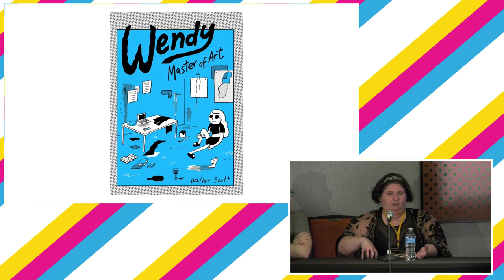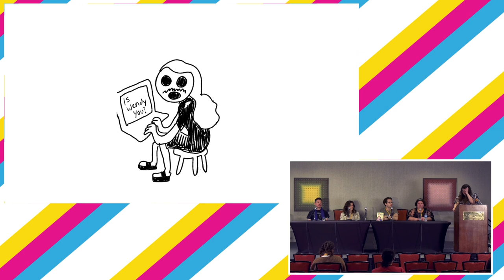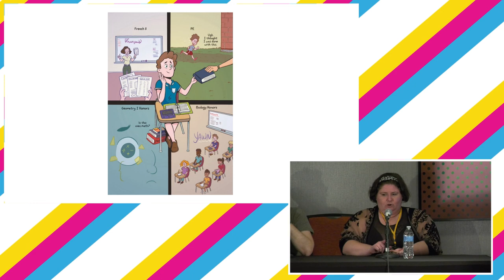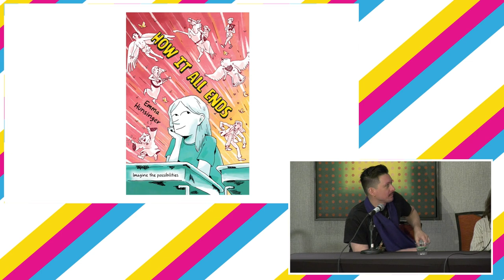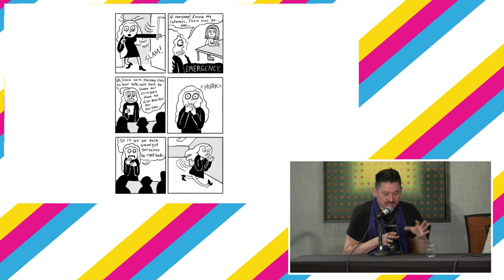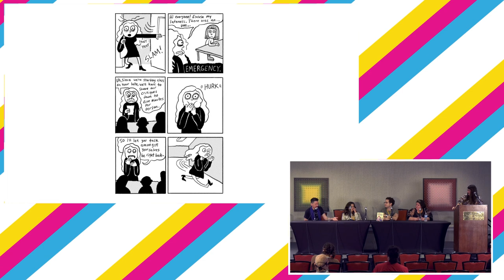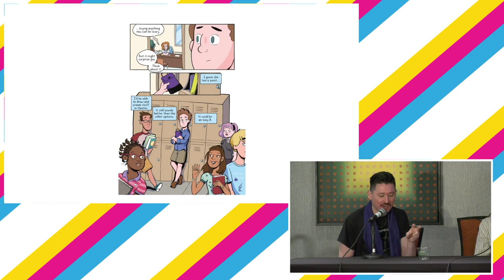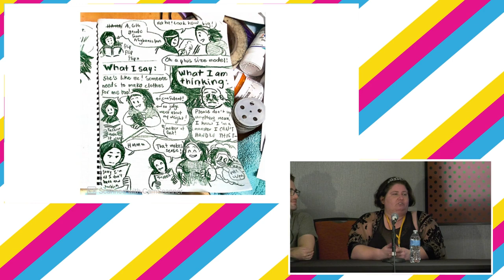SPX 2024: Back to School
Join moderator Jules Bakes and cartoonists Emma Hunsinger (How It All Ends), Jarad Greene (A For Effort), Walter Scott (The Wendy Award), and Anna Sellheim (Brittle) as they discuss their comics about middle school, high school, art school, and teaching school. Every one of them is awkward in their own way, and the panel will expand on how each cartoonist turns these struggles into compelling narratives.

Panelists: Emma Hunsinger, Walter Scott, Jarad Greene, Anna Sellheim

Special Guests: Emma Hunsinger and Walter Scott